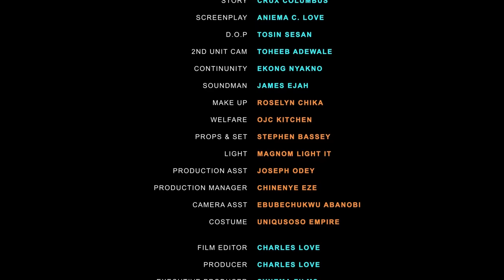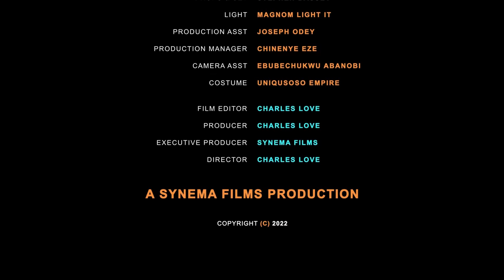IMPERFECT LOVE - CHIDI DIKE, UCHE MONTANA 2023 LATEST NIGERIAN MOVIE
SYLVIA EZE TV 2023 Latest Nigerian Movies Movies
IMPERFECT LOVE -   2023 LATEST NIGERIAN MOVIE
STARRING -  CHIDI DIKE, UCHE MONTANA